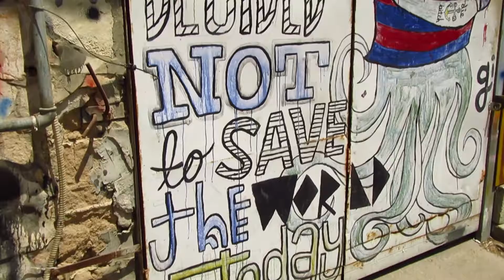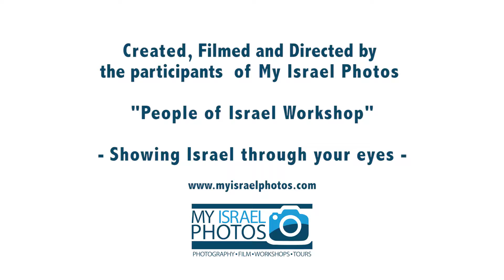Vlog #011 - People of Israel | BBYO (Authentic Israel)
Created as part of a People of Israel, vlogging workshop with My Israel Photos.

Another BBYO group head in to florentine as they meet a confused passer by who tries to find his answer to the questions.